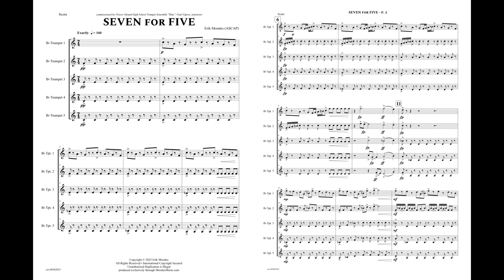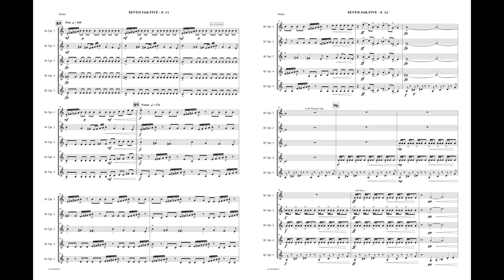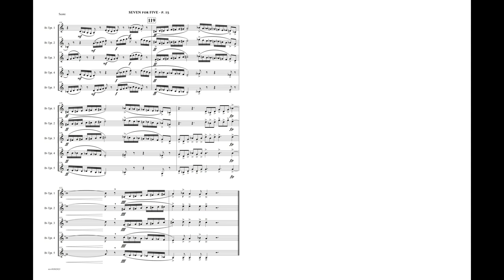Seven for Five | by Erik Morales | for 5 B-flat Trumpets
“SEVEN for FIVE” is a piece composed entirely in seven. The time signature is 7/4 but within the 7 quarter notes in each bar lie two implied juxtaposed 7/8 bars. The resulting rhythmic play between the two time signatures gives the piece an interesting drive and feel that is characteristic throughout the work. Within this rhythmic interplay lies the soul of the piece. The title of the piece implies a work in seven for five players.

     This piece was commissioned by Paul Nájera for his trumpet students at Flower Mound High School (Texas) for the specific purpose of performance at the 2022 National Trumpet Competition in Delaware.